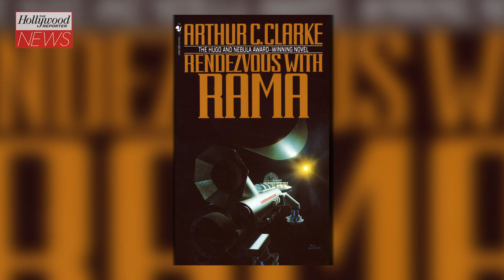Denis Villeneuve Set to Direct An Adaption Of the Sci-Fi Classic 'Rendezvous With Rama’ | THR News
After tackling Frank Herbert’s speculative classic ‘Dune,’ Denis Villeneuve is set to direct an adaption of another sci-fi story from genre staple Arthur C. Clarke.